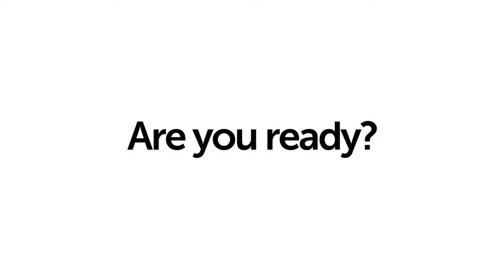OFFICIAL TRAILER | LG OLED 2020 powered by NVIDIA G-SYNC for gaming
Television was something that was introduced decades ago, and it’s still has been improving. Every year there is some new technology which is not just an upgrade but a leap in tech innovation. The latest TV technology by LG is OLED TV is magic to eyes. It has all the features you had dreamt of. serves as an art piece to your wall. Giving a perfect look to your room!

LG OLED TV is the Flagship product that offers power of AI synergized to deliver AI Smart| AI Picture| AI Sound along with the brilliance of Dolby Vision & Atmos. The proposition of Perfect Black truly comes alive. It is so stunning that your eyes won’t forget the look of it. With the amazing design, it comes with unique 4K Ultra HD technology which enhances the accuracy as well as the color range. Even in the dark scenes, you can see every detail clearly.

Key Features of LG OLED Tv

• OLED Display
• AI ThinQ with built-in Google Assistant & Alexa
• A9 Gen 2 Intelligent Processor
• AI Picture and AI Sound
• Dolby Atmos and Dolby Vision
• 4K Cinema HDR with Dolby Vision
• Apple Airplay 2 & Apple Home Kit